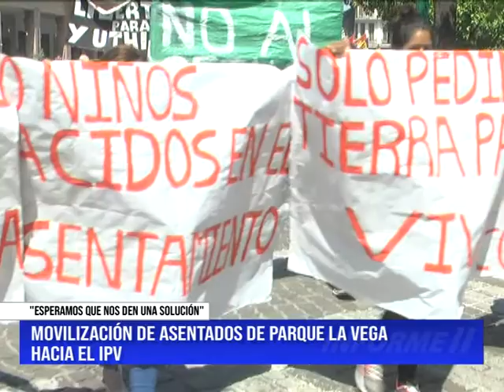MOVILIZACIÓN DE ASENTADOS DE PARQUE LA VEGA HACIA EL IPV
Vecinos del asentamiento de ampliación de Parque La Vega se movilizaron hacia el IPV reclamando urgente solución a sus problemas. Esperan que el gobierno le entregue los terrenos, que pretenden pagar, para terminar con el inconveniente de la falta habitacional.